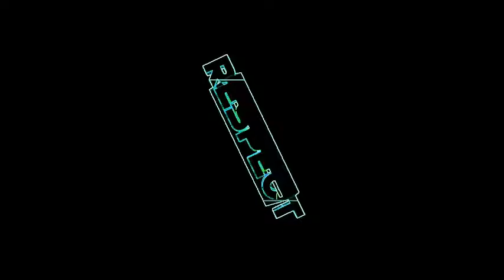Lionel Messi ● Moment of Magic ● Messi Nutmegs The Goalkeeper ►Audacious Panna Skill Move _||HD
Messi amazing panna skill move, Messi nutmegs the goalkeeper! Another piece of magic.. Argentina vs Bolivia 2016